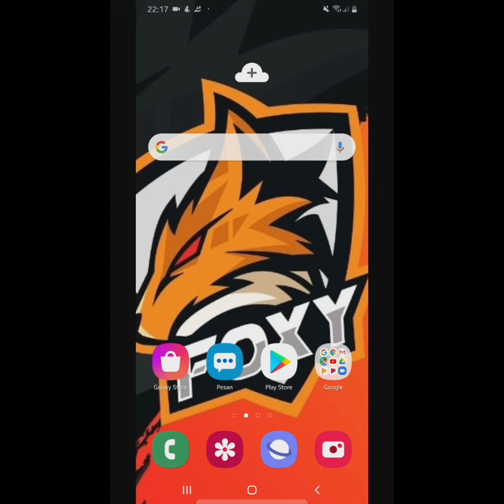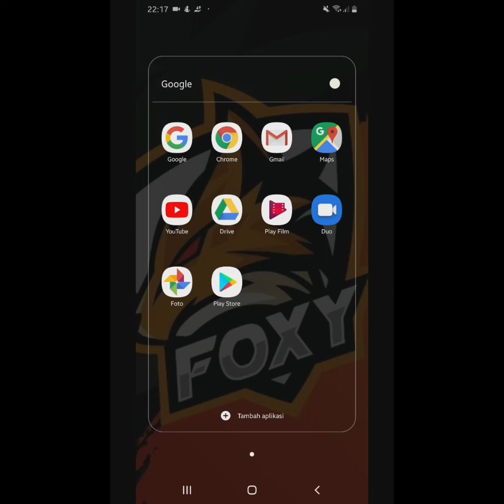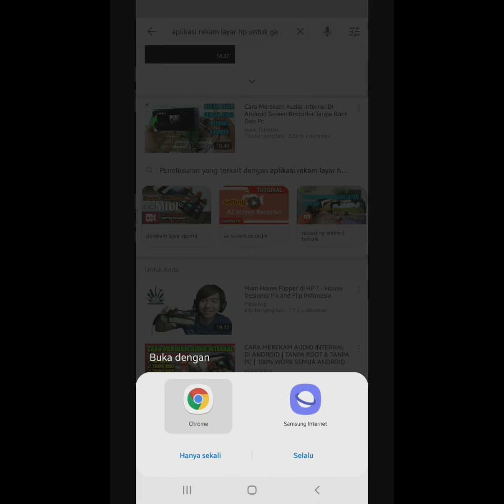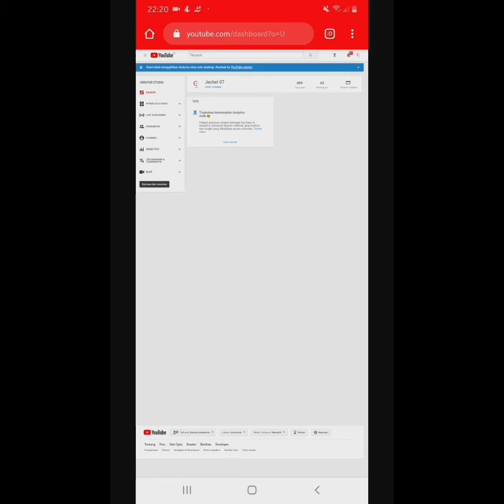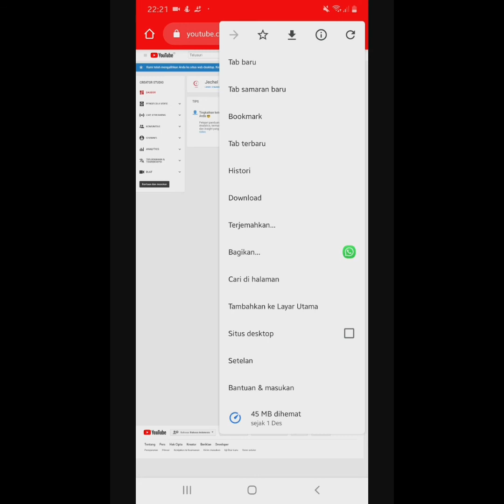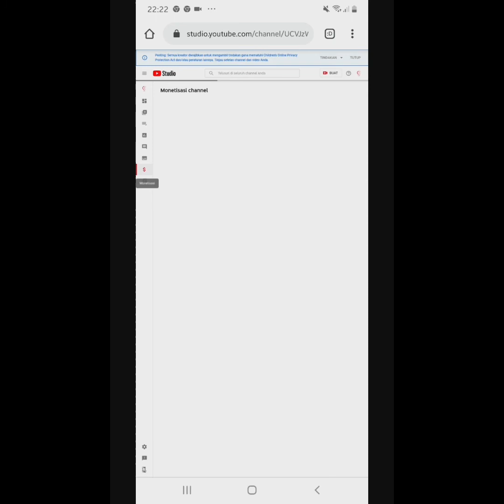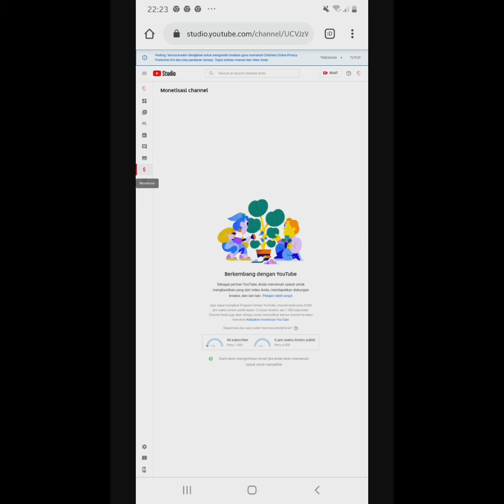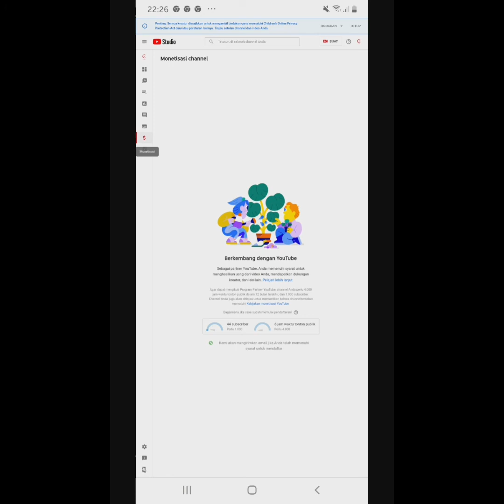Cara memonetisasikan akun channel youtube 2019 . Terbaru !!!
Di video ini teman - teman bisa melihat bagaimana cara monetisasikan akun channel youtube yang terbaru .
Desember 2019